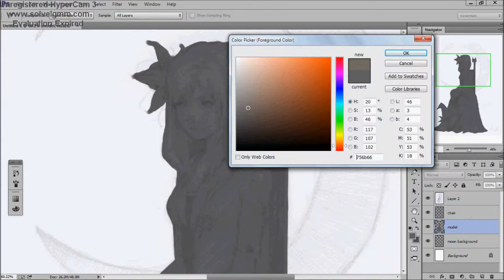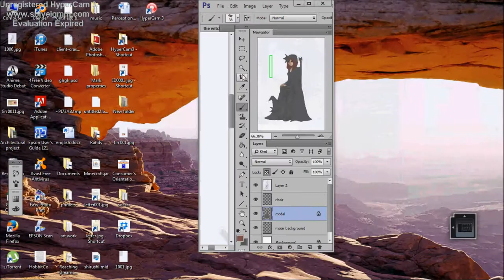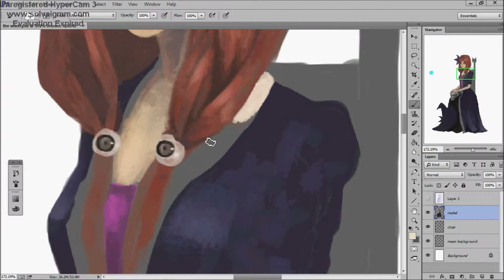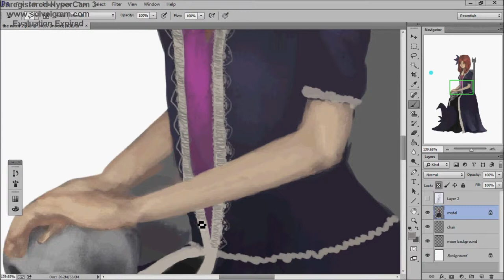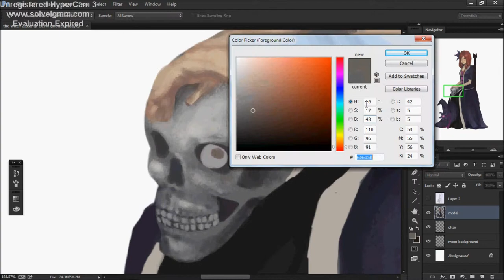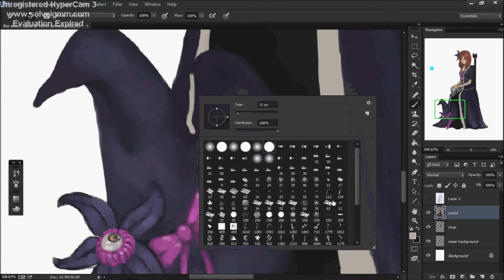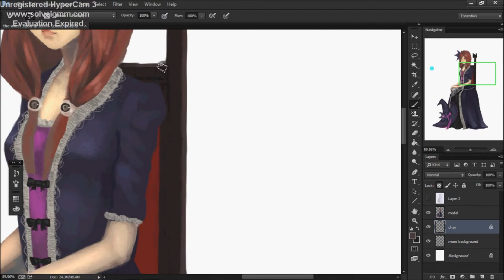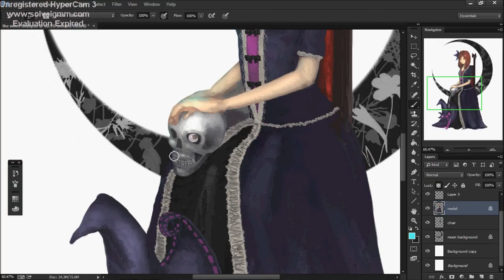The Witch-Cley-Art Speedpaint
"The Witch" speedpaint process. This is for my Halloween special. Sorry for late upload. I hope you enjoy it. :)